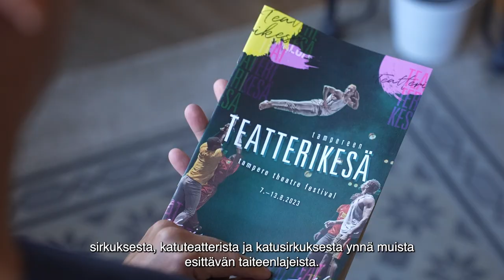Tampereen Teatterikesä 2023 | Veikkaus